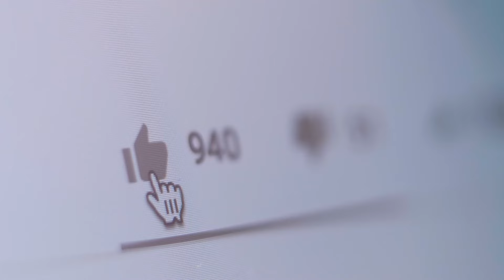Mafia Boss CONFRONTS Andrew Tate About Jesus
Does this mafia boss convert Andrew Tate back to Christianity? Join me, Elijah, as I dive into this gripping conversation exploring Andrew Tate's spiritual journey and the profound differences between Christianity and Islam. This video offers a heartfelt and reflective look at faith, community, and the power of belief. I hope you enjoy this deep dive into Andrew Tate and Christianity, and how our feelings and experiences shape our spiritual paths.

Discover how Andrew's experiences in Islamic countries influenced his faith and the pivotal conversations that challenge his beliefs. We'll explore the essence of Christianity, the importance of accepting Jesus as the only way to heaven, and the eternal implications of our choices.

Let's grow closer to God together, understanding the unique aspects of our faith and its impact on our lives.

God has a plan for each of us. I love you all, and God bless you!

CHAPTERS:
00:00 - Intro
00:14 - Andrew Tate Converts to Islam
04:19 - Unique Aspect of Christianity
08:01 - Mafia Boss on Jesus
09:52 - Outro